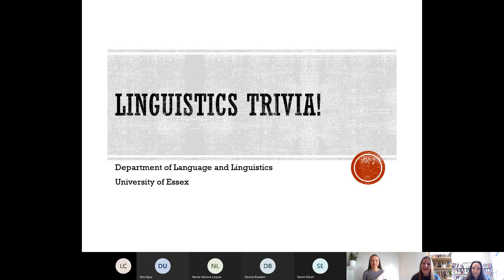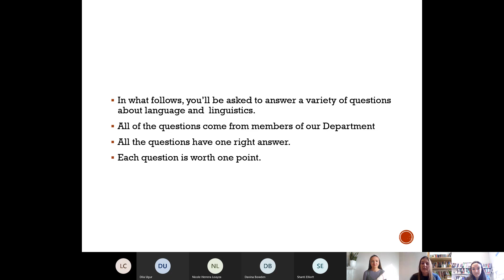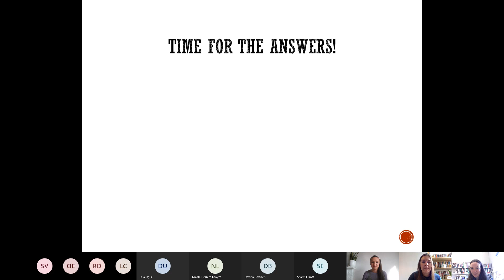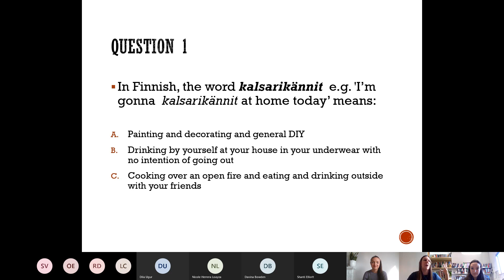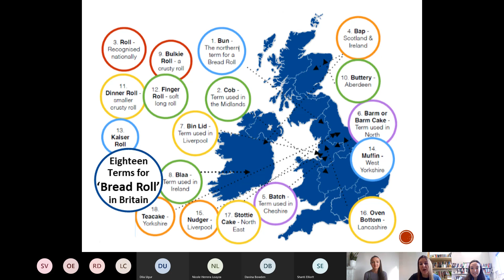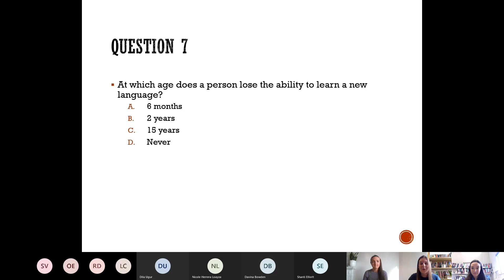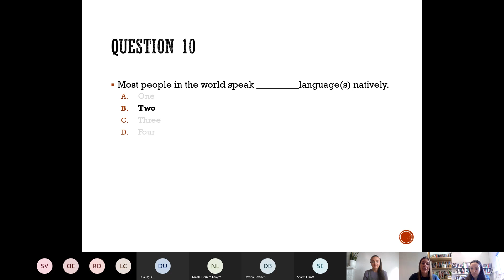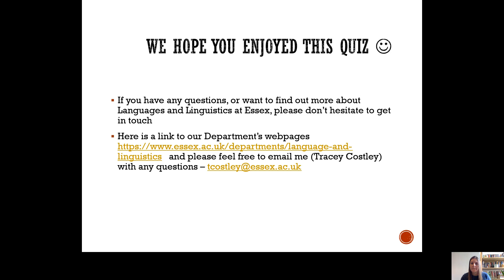Language and Linguistics Trivia Quiz 2021